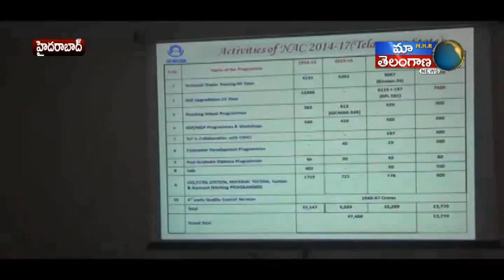MADHAPUR LO NANAKRAM BHAVANI SANDARSHINA THUMALA NAGESHWAR RAO